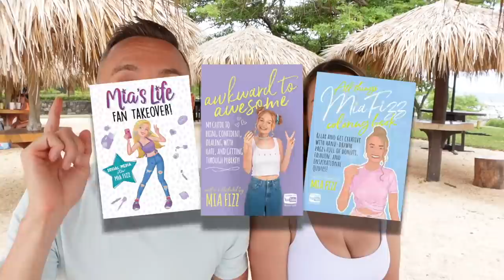MIA HAS SOME BAD NEWS… | Family Fizz